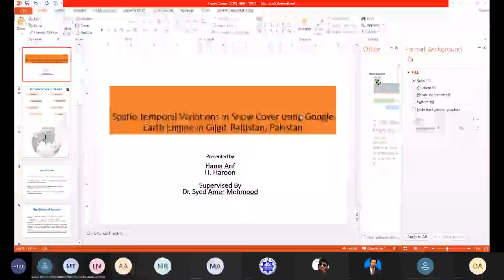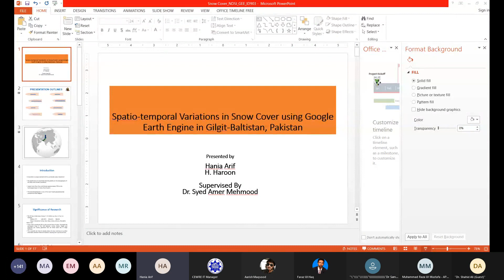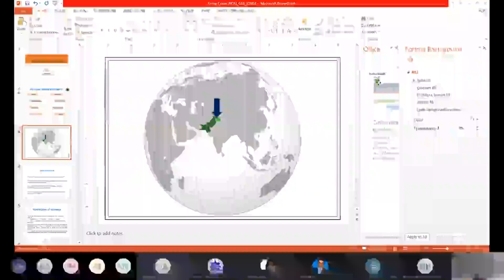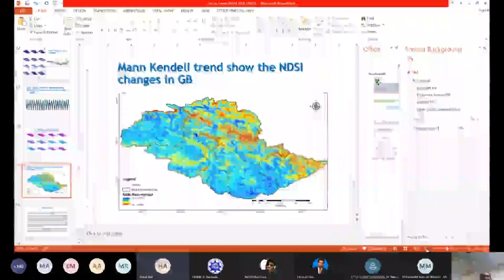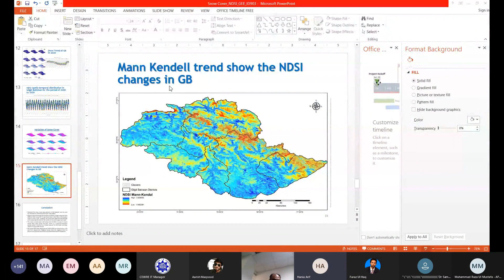International Conference on "Hydrology & Water Resources" |Part 27| Hania Arif | Mar 25, 2021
International Conference on "Hydrology and Water Resources" (ICHWR'21) - Part No. 12 - Presented by Hania Arif (University of the Punjab, Pakistan)

CONFERENCE OVERVIEW
With extended months long curfews and lockdowns been initiated by Governments all across the globe, all conference activities including academic learning and growth, networking, dispensing of knowledge via research presentations and paper submissions has come to a halt. Therefore, in this critical period of pandemic to promote educational and research activities, CEWRE is pleased to announce International Conference on Hydrology and Water resources to be held on March 25, 2021. The aim of this conference is to provide a a stage for exchanging the latest research results and sharing the advanced research methods in related fields.